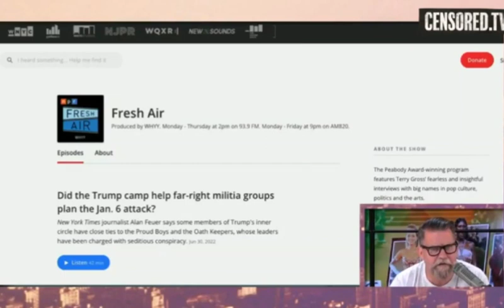January 6th Capitol Police, Trump, insurrection